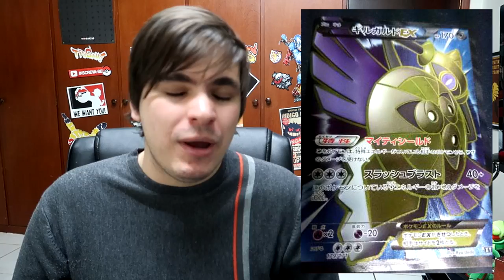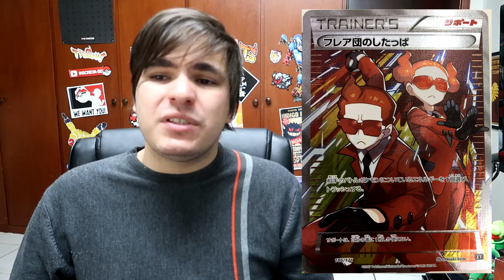【DropsTCG】115 - Trainer's FA Supremas, Spoilers Promos e SM4!